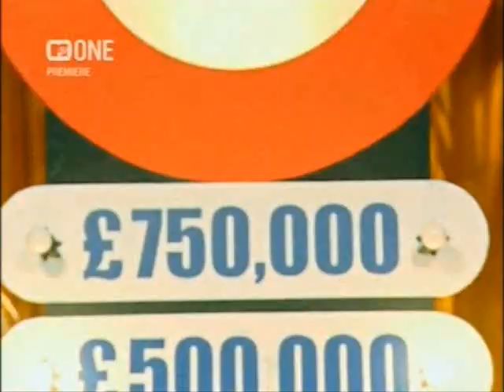Mike Strutter - The Swear Box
Strutter